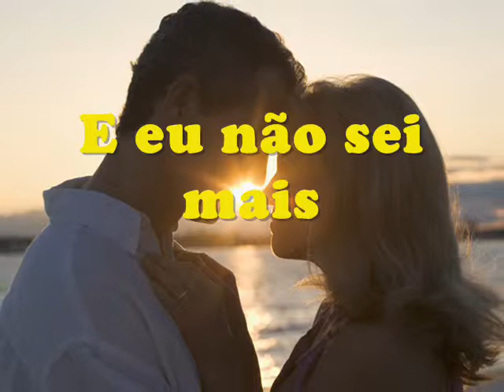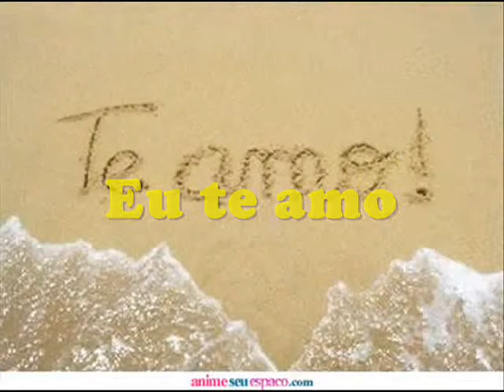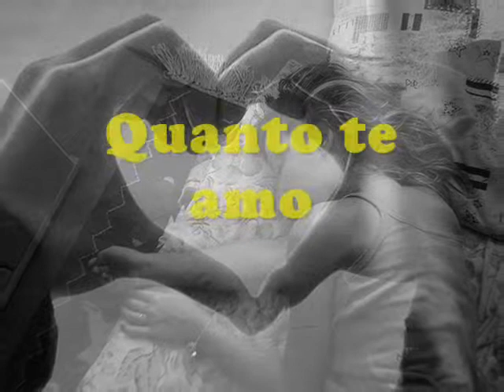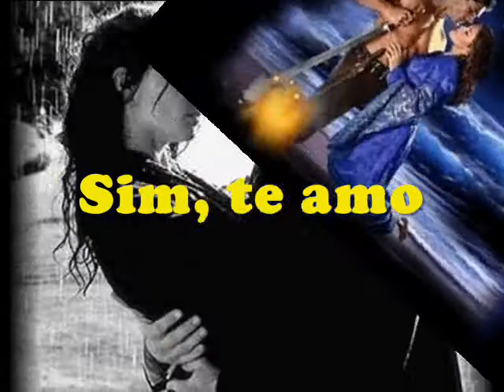Note de luce